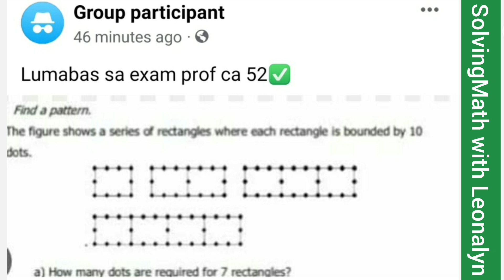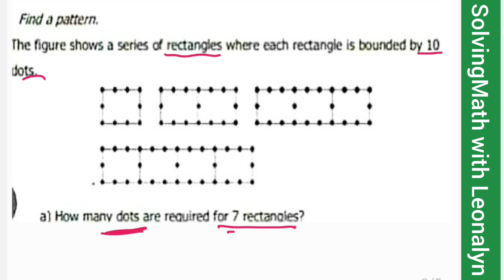How many dots are required for 7 rectangles?